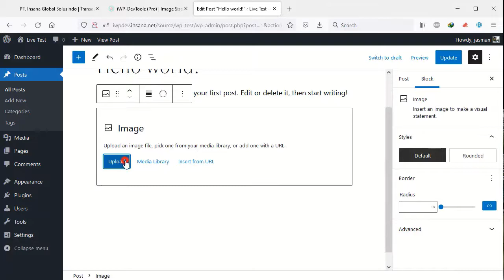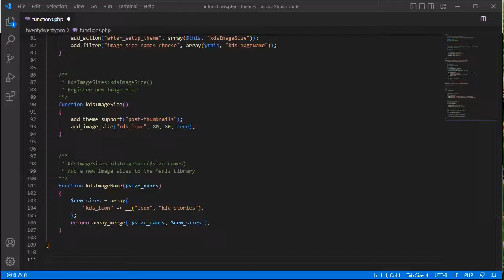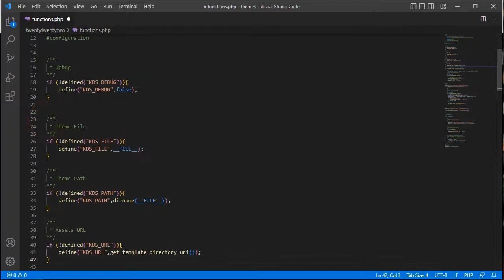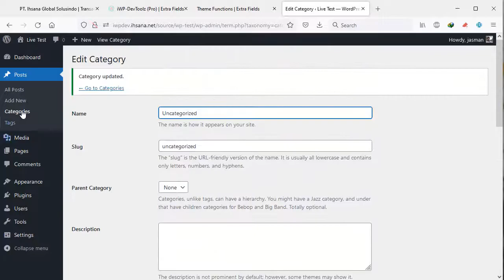[DIY] Create custom theme functions just by Copying and Pasting